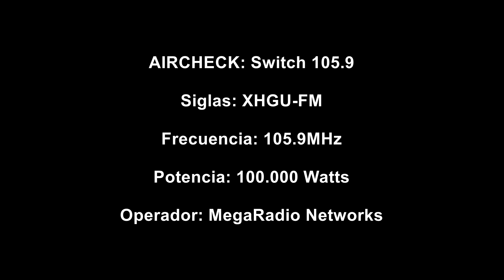AIRCHECK: XHGU-FM Switch FM 105.9FM - Mensaje de luto por la muerte de Allan Gonzalez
Este contenido es propiedad de sus autores y la imagenes o sonidos capturados pertenecen a la estacion de television o radio. El fin de estos videos es documentar lo que sucede en las emisoras de radio y de television del espectro radioelectrico